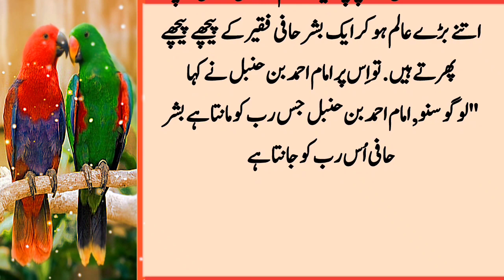Bishar Hafi Ka Waqia | Aik Sharabi Se Allah Ka Wali Ban'ny Ka Waqia | UM Voice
hazrat bishar hafi our burhay baba ji ka waqia
raza saqib mustafai latest bayan
bishr hafi ka waqia
hazrat bishr hafi ka taqwa
hazrat bishr e hafi ka rula daine wala waqia
hazrat bishr hafi ra ki taubah ka waqia
hazrat bishar e hafi ka rula daine wala waqia
mein drama
pakistani drama
ary digital
movie
film
india
top
hazrat bishr hafi ka waqia
saqib raza mustafai short clips
hazrat bashar hafi ka waqia
hazrat mohammad raza saqib mustafai
hazrat bishar hafi
raza saqib mustafai latest
saqib raza mustafai latest full bayan